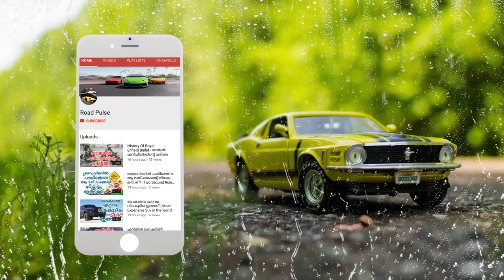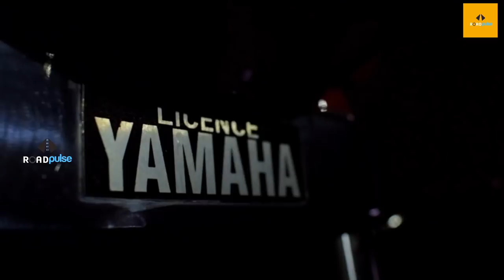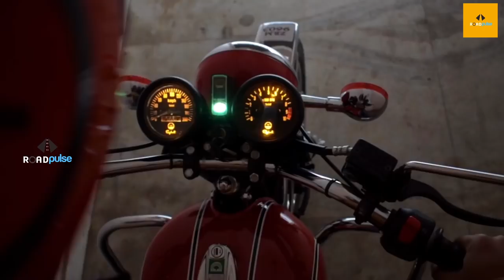ഇന്ത്യൻ ബൈക്ക് സങ്കൽപങ്ങൾക്ക് ചിറക് നൽകിയ അവതാരം. | Yamaha RD350 Facts - History - Racing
The RD350 is a two-stroke motorcycle produced by Yamaha from 1973 to 1975.It evolved directly from the piston port (pre-reed valve intake tract), front drum-braked, five-speed Yamaha 350 cc "R5".
The engine is an air-cooled, parallel twin, six-speed (in some markets, such as the UK, the first model was sold in five-speed form), reed valve-equipped intake tract two-stroke engine. The bike is usually referred to as a sport bike.

All models were equipped with "Autolube" automatic oil injection, relieving the user from the need to mix gasoline and two-stroke oil.Rim sizes are 18" WM2 (1.85") front and 18" WM3 (2.15") rear, both being of chromed, wire spoked steel construction. In the UK, rim sizes were 1.60 front and 1.85 rear.

Brakes are: single front disc brake and a rear drum brake, a combination described by Cycle Magazine as the best in its class.The frame dimensions of the street 350 are very similar to the Yamaha TZ250 and TZ350 series factory road race bikes, differing mainly in weight and front fork rake – the RD being ~27 degrees and the TZ being ~25 degrees. The frames appear similar, side by side, with the street frame adorned with many brackets for the street equipment. The weight difference is substantial though, with the street-going RD frame weighing almost twice as much as the "TZ" roadrace race frame.